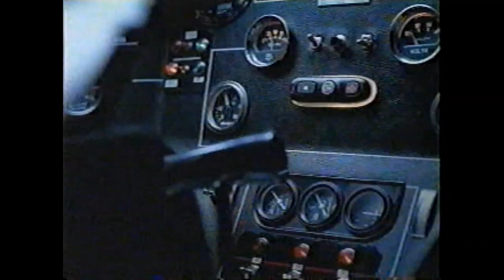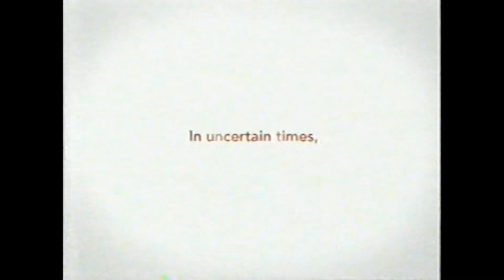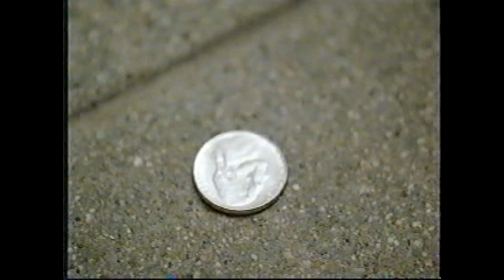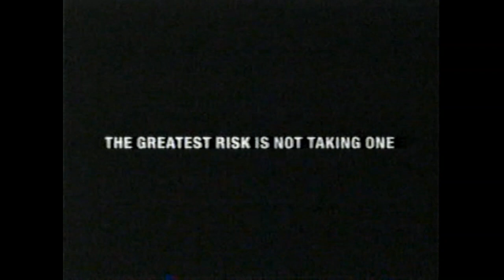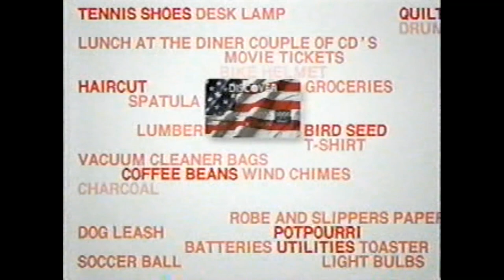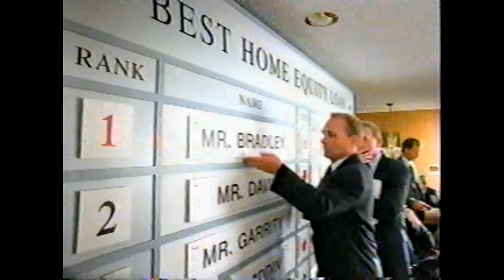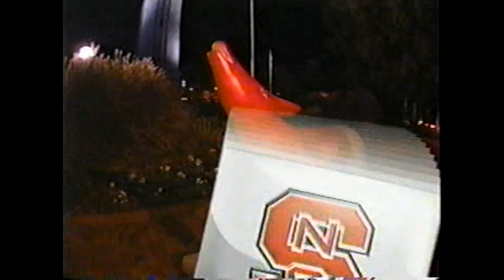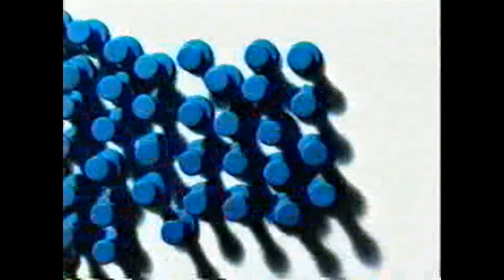2001 11 17 Football Maryland @ NC State (Corrected copy)